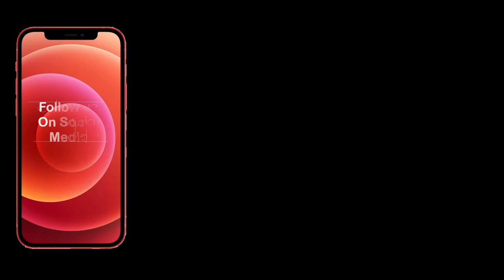The Nike Air Max 90 Honors The Pirate Radio Movement - Detailed Look (Minute Kicks)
Color: Navy/Grey/Red
Mens: $120 Style Code: DD8457-400

As a maker of some of the most relevant lifestyle sneakers, Nike has continuously reflected on global cultural movements throughout history to conjure design inspiration. This especially holds true for an upcoming Air Max 90, which pays tribute to the pirate radio scene that thrived in the United Kingdom in the 1960s.

This isn’t the first time the Swoosh is honoring the radio medium. Back in 2006, Nike collaborated with British artist Ben Drury for an Air Max 1 that featured the text “Hold Tight” embroidered on the tongue—a reference to renegade movement. Similar emblems are found on the Air Max 90 more than a decade later; radio waves found on the heel in place of the classic branding, while the famous skull broadcasting imagery is printed beneath the shoe’s translucent icy outsole. Even the tri-color arrangement of the model honors pirate radio’s English roots, as the pair is clad in a Union Jack-inspired red, navy, and silver.

The Air Max 90 will hit the shelves at the retailers listed below in 2021. Looking for more Air Maxes? Get a closer look at the upcoming Undefeated Air Max 97.

Make sure to follow @kicksfinder for live tweets during the release date.